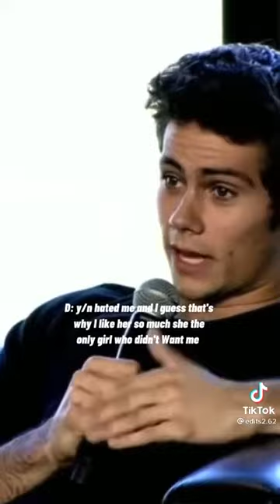yn and Dylan O'Brien